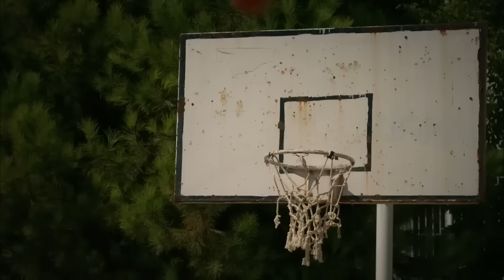Black Rose Episode 50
Chapter 50 Summary:

While Ebru and Kendal are now pushing each other's boundaries, Kendal is determined to crush Ebru's head. While Kendal is settling accounts with Ebru, Baran confronts his uncle in order to save Wind, who has an asthma attack. Kendal will not forget this betrayal of Baran. Narin's hostility towards Ebru, who holds Ebru responsible for the Decoupling between Baran and Kendal, is sharpened one more time. Ada, who has learned Kendal's secret, tells Ebru. What Ebru will do after learning this secret is now the final point for Kendal, Kadriye and everyone else in the mansion.

Kadriye Ana finds herself at the center of turmoil as she confronts her past sins, starting with the greatest sin of all. As Kenan progresses with his revenge plot step by step, Kendal finds himself cornered in unexpected ways, struck down by his greatest vulnerability in this battle where the women of the mansion will also become weapons.

Production: Avşar Film
Director: Murat Saraçoğlu
Writers: Eylem Canpolat, Sema Ergenekon